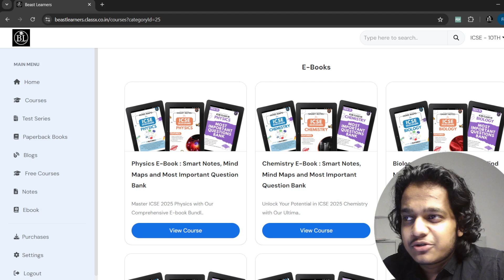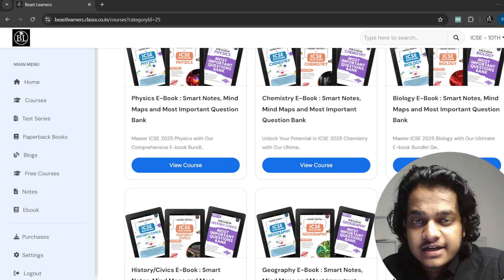ICSE 10th: The next 60 Days will decide your Board Exams Percentage| Complete Roadmap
Best Materials for ICSE Class 10th

Download the Beast Learners app to Elevate your ICSE board preparation

ICSE 10th 2025 | The Next 60 Days Will Decide Your Board Exams Percentage | Complete Roadmap

Your ICSE Class 10 board exams are just around the corner, and the next 60 days are crucial! This roadmap will guide you through the most effective study strategies, revision techniques, and time management tips to ensure you maximize your marks. Whether you're aiming for 90%+ or trying to boost your performance in key subjects, this video covers everything you need to know.

🔑 Key Takeaways from this Video:

Subject-wise study plans for the next 60 days
Best practices for revising ICSE Class 10 syllabus
Important chapters and topics to focus on for ICSE 2025
Daily and weekly schedules for effective study
Tips to balance all subjects (Maths, Science, English, Social Studies, and more)
Common mistakes to avoid during preparation
How to manage stress and stay motivated
Stay till the end for a free study planner and bonus tips to score 90%+!